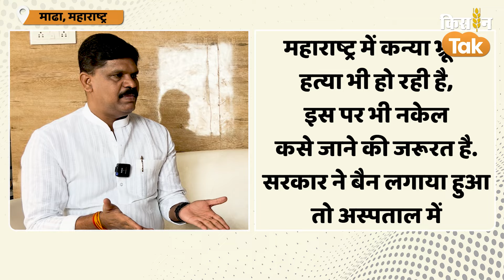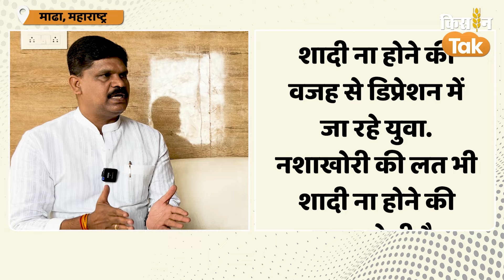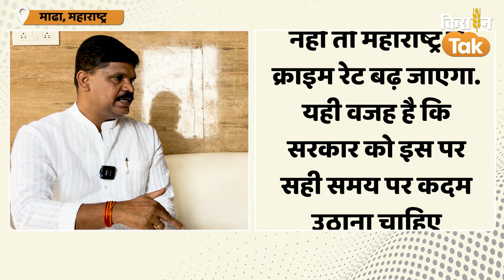Lok Sabha Election 2024: Maharashtra चुनाव का बड़ा मुद्दा, किसानों से शादी नहीं कर रही कोई लड़की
महाराष्ट्र में इस बार खेतों में मजदूरी करने वाले युवाओं से लेकर किसानों तक की शादी लोकसभा चुनाव का अहम मुद्दा है. बीते सालों में ये रिपोर्ट्स कई बार सामने आ चुकी हैं कि किसानों से कोई लड़की शादी करने को तैयार नहीं है.
अब जब चुनाव का माहौल है तो ये मुद्दा भी बार-बार उभर कर सामने आ रहा है. ऐसे में वंचित बहुजन अघाड़ी पार्टी से प्रत्याशी रमेश बारसकर ने ऐसा वादा कर दिया जो हर तरफ चर्चा बटोर रहा है.

Credits

Reporter/Producer
Editor